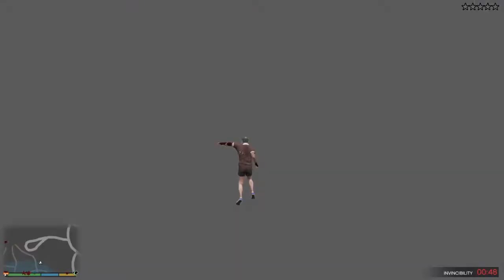Grand Theft Auto V_corpseses 4 days and skyfall glitch